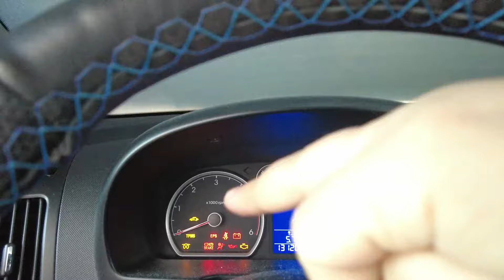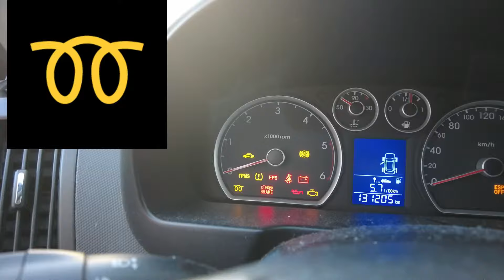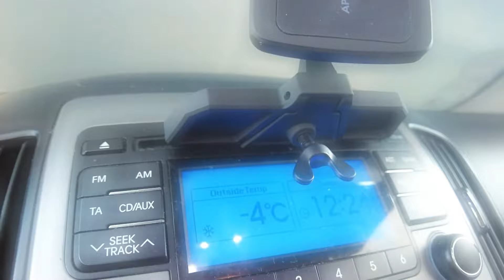اسباب صعوبه تشغيل محركات الديزل (المازوت) في الشتاء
شرح عن  مشاكل محركات الديزل وصعوبه التشغيل في الشتاء واهم اسبابها
- مشاكل بشمعات التسخين
- بخاخات متسخه او متوسعه
-ضعف توصيل الكهرباء الى شمعات التسخين
- دخول الزيت الى غرفه المحرك